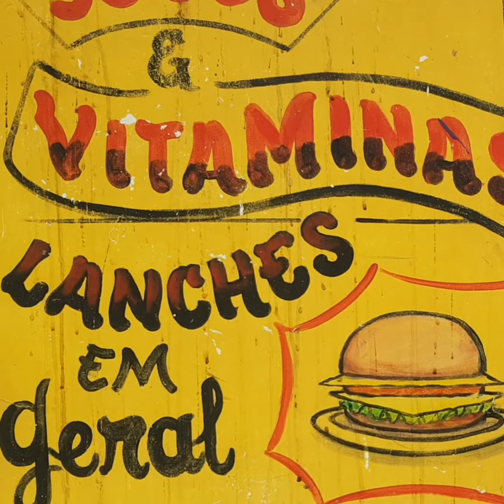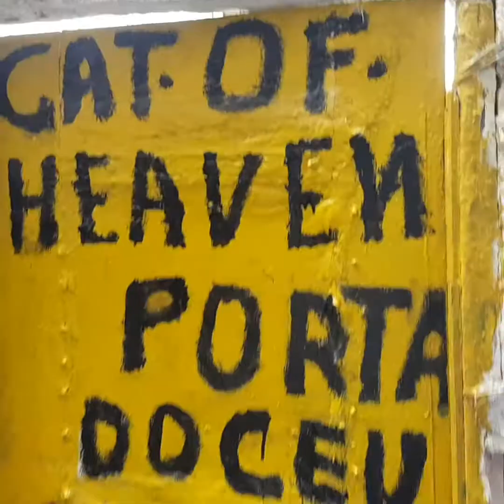Rio De Janeiro Favelas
Super fascinating trip to Favelas Donna Martha and Rocinha in Rio De Janeiro.
Out exclusive guide was Ataide Turismo, who I want to highly recommend for his outstanding professionalism, knowledge and fun throughout our stay in magnificent Rio De Janeiro